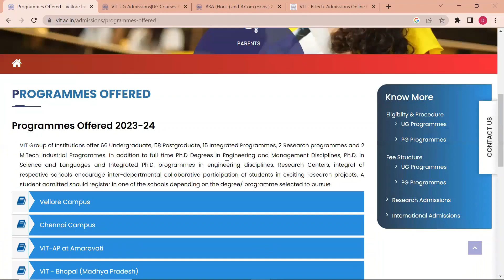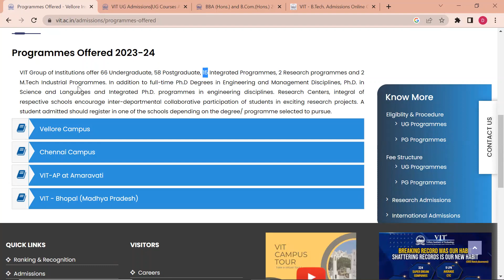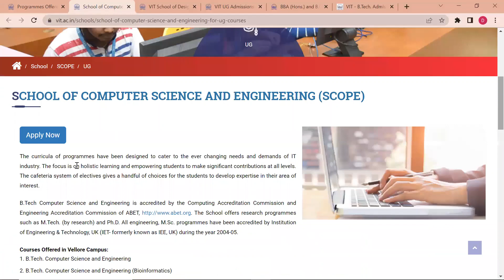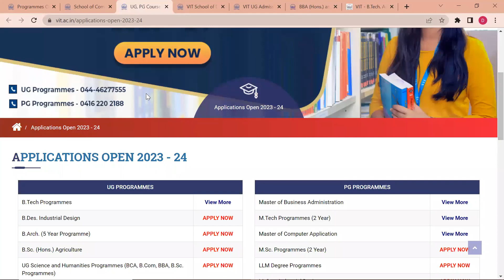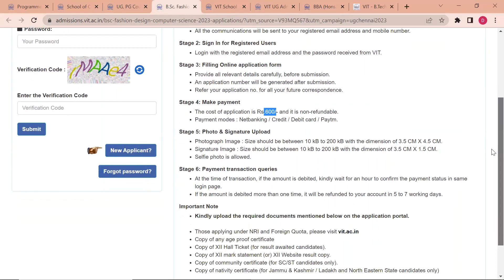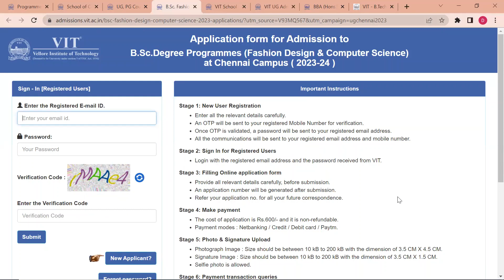VIT admissions 2023/Vellore institute admission 2023/VIT college how to apply/VITEEE/full details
Vellore institute of technology admission 2023 in tamil | VIT admissions VITadmission #2023